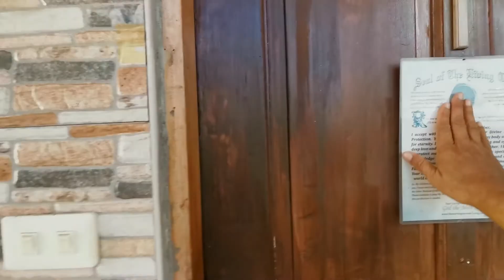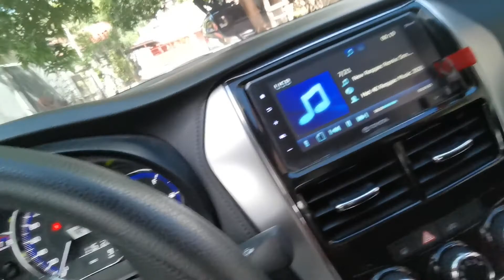#​​​​​​​​​​pobrengbuhay​​, Ito bahay ni ka pobre, ihahatid ko si mama sa church ulit